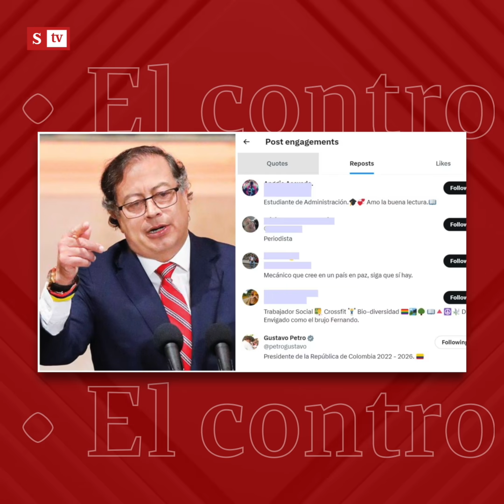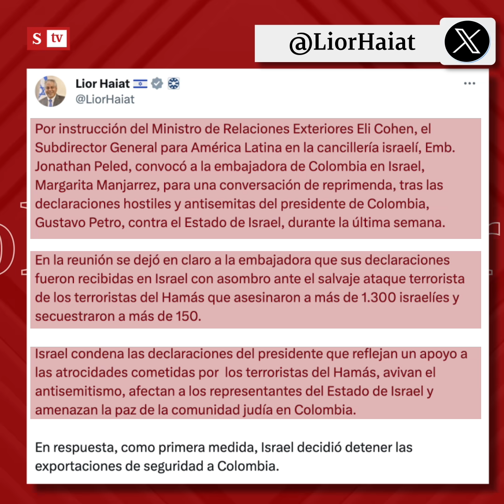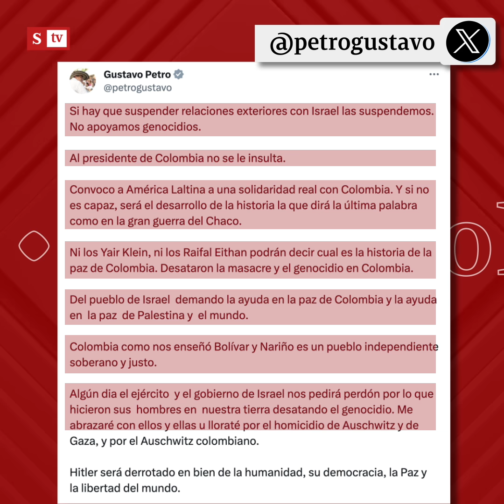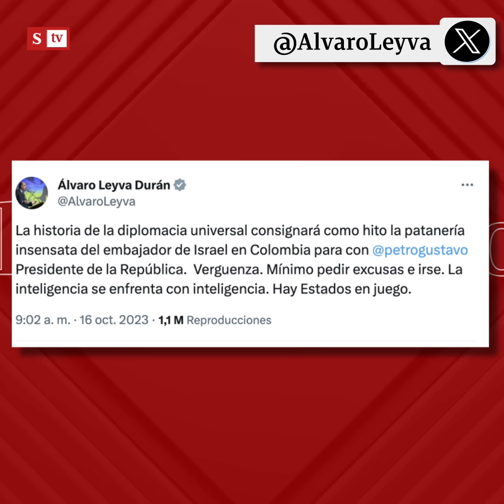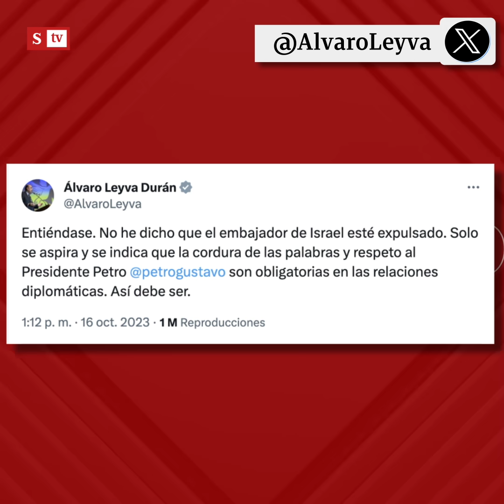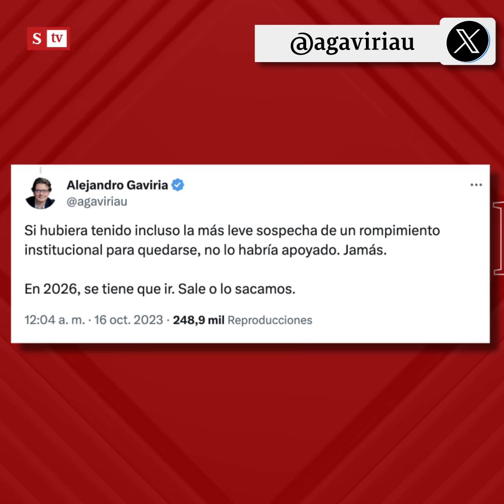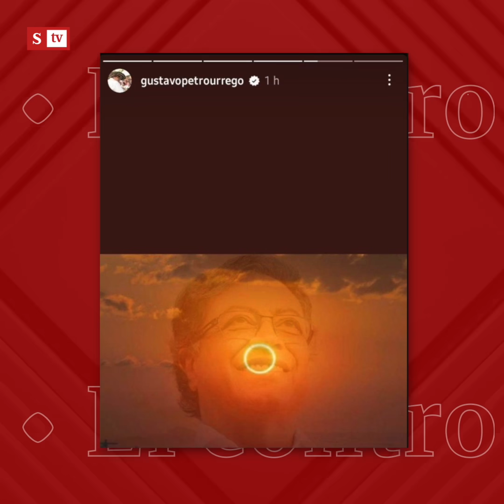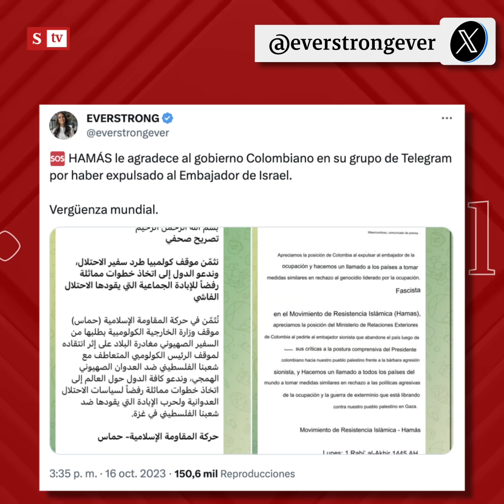"Ha cometido todos los errores": El Control a Petro y su "descontrol" con Israel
"Ante su terquedad de no querer aceptar, reconocer y condenar el ataque terrorista de Hamás, ha cometido todos los errores diplomáticos": María Andrea Nieto le hace ElControl al presidente Gustavo Petro y su "descontrol" con Israel. semana.com